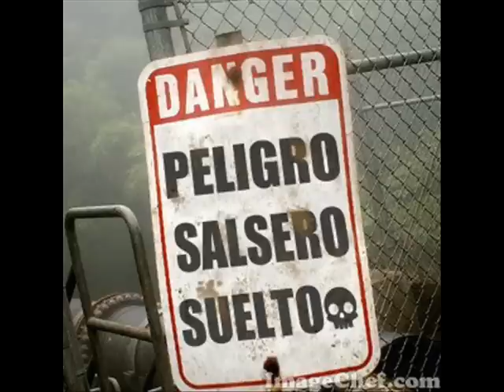I faram gami i faram - Mulatu Astatke and His Ethiopian Quintet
Seguimos con la buena rumba ahora llega Mulatu Astatke and His Ethiopian Quintet y el tema I faram gami i faram espero les guste y visiten mi emisora tu radio online